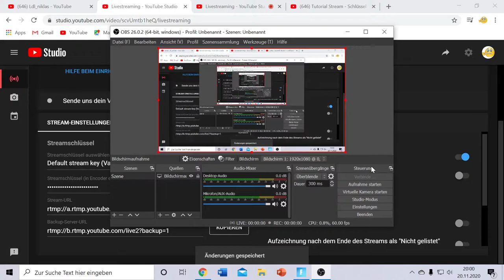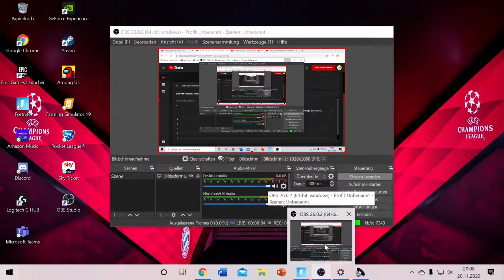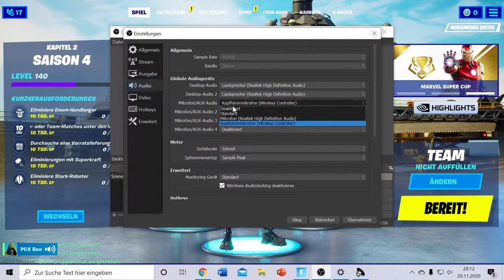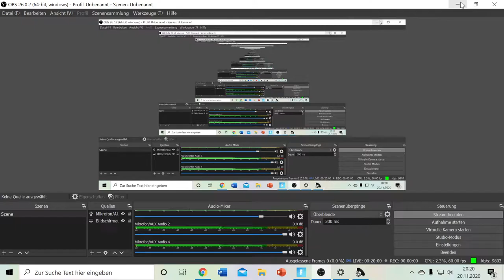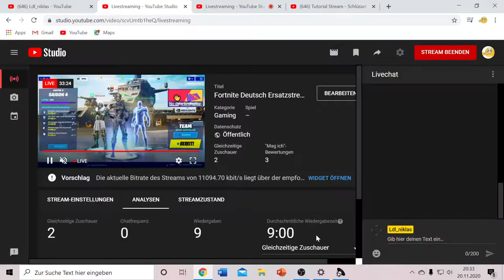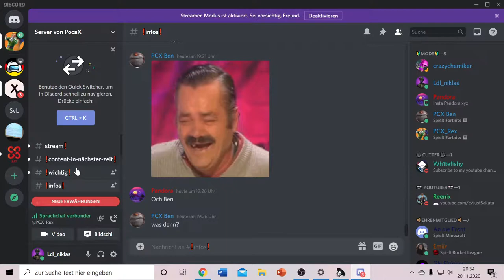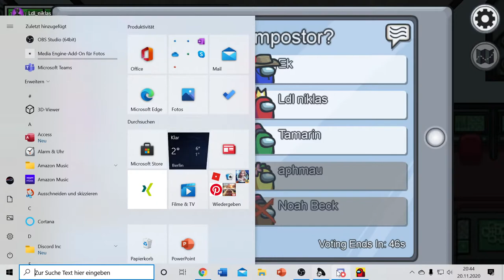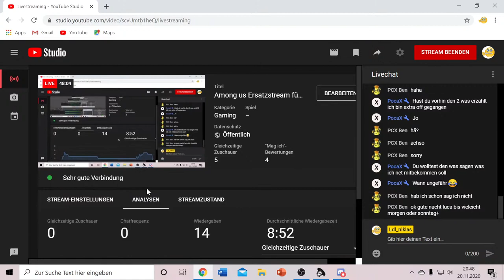Among us Ersatzstream für PocaX